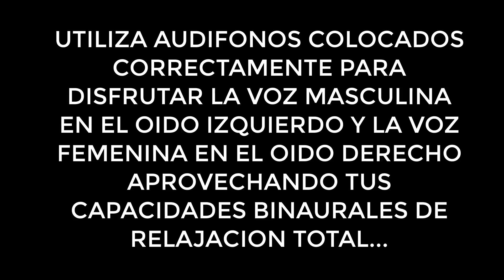[ Martín Laplace ]💑 CONECTA TU LLAMA GEMELA |Sandy Iglesias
Hola aquí Martín Laplace saludandote y trayéndote una MEDITACIÓN A DOS VOCES PARA ENCONTRAR O CONECTAR CON TU LLAMA GEMELA  que realice en colaboración de Sandy Iglesias para renovar tu energía para así continuar tu día con las pilas al 100%.

(📢 UTILIZA LOS AUDÍFONOS COLOCADOS CORRECTAMENTE )

Bueno amigos los dejo con el video:
[ Martín Laplace ]💑 CONECTA TU LLAMA GEMELA Sandy Iglesias ( Meditación a Dos Voces ).

Espero tus comentarios, y si tienes preguntas no dudes en hacerlas.

Un abrazo.

Martín Laplace

Para más información, o sesiones personales de apertura espiritual:
Para comprar mi Libro 📖"Las Siete Llaves Espirituales" de editorial Kier (Martín Laplace):
Descarga 100% GRATIS el Ebook con la versión de autor de "Las Siete Llaves Espirituales", desde aquí:

CANAL de imágenes y música de Paz y Relajación.
NOTA: Para apreciar las imágenes en 4K, ver en pantalla completa.
Todos los vídeos de Totalpaz pertenecen a todo el mundo.